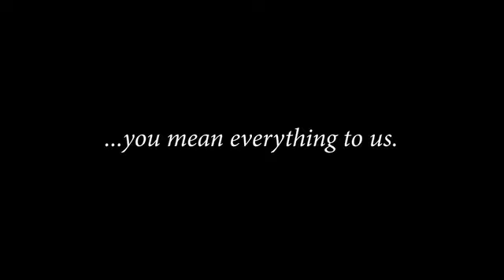Descendants 3 - Cameron Boyce Ending Movie Tribute - RIP